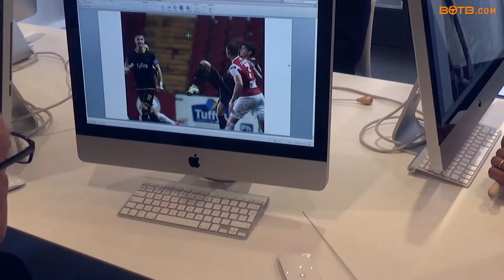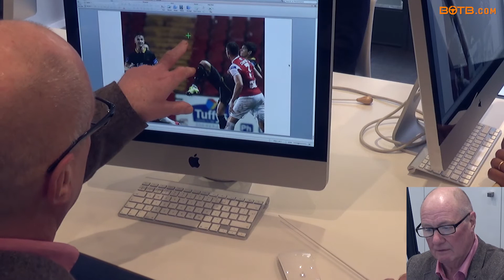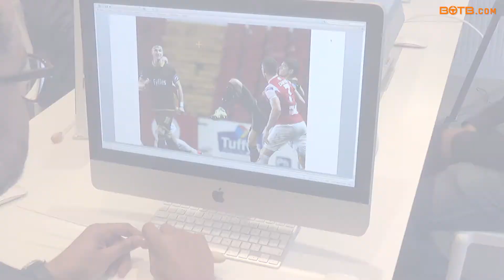Rally Driving in Lapland! - Free Competition Judging FC710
You could be next!